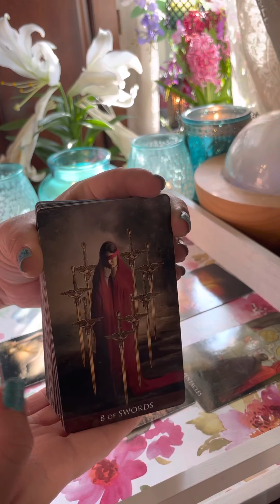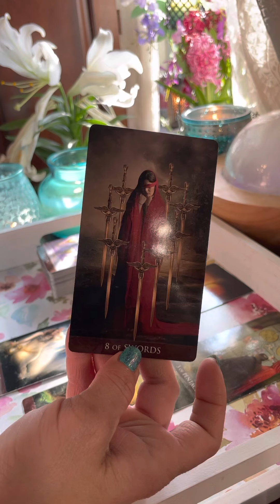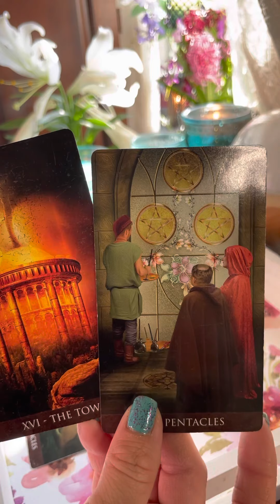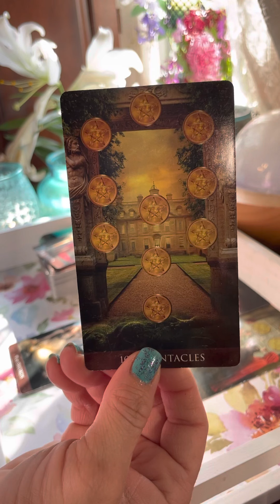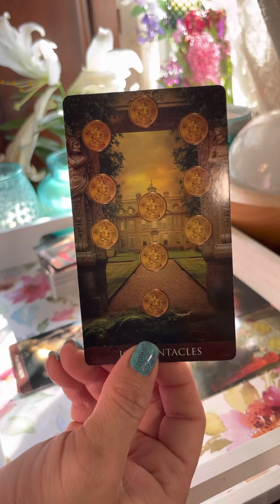CANCER ♋️ SECRETS REVEALED!! THIS WAS SHOCKING!! 🔥♥️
Hey Y’all
Thanks for stopin by...

                Southern Intuition

 “A new way to think”.

~Good Luck with Everything~
*🔥Gypsy Lou*
I am A first born; Aires Spring Fire and a life path 11. And my mission is to help anyone that really wants to change aspects of themselves so they can have a positive attitude, and vibe high, cause that’s how will bring peace to the world. And especially ourselves!!

Schedule:

Monday : Fire 🔥 Signs
Tuesday : Air 💨 Signs
Wednesday: Earth 🌍 Signs
Thursday : Water 💦 Signs

+bonus reads throughout the month ...
I like to give different spreads, so I can cover all aspects and help more folks